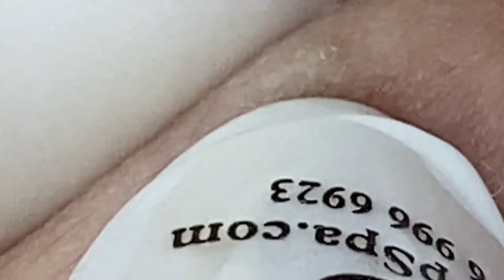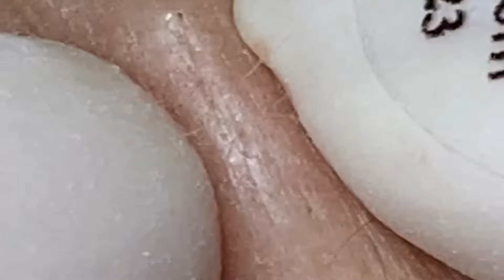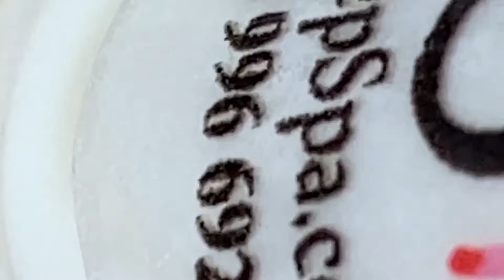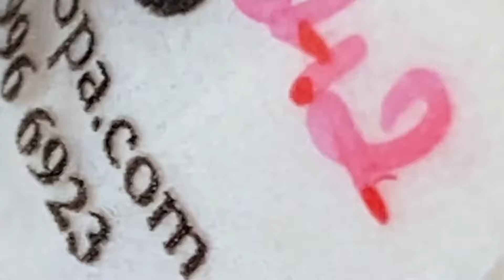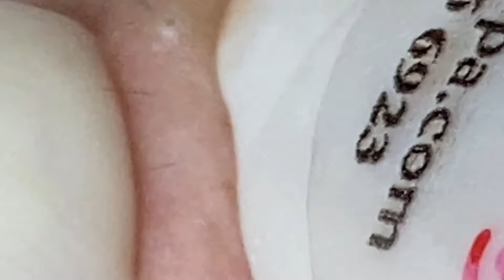𝐑𝐞𝐥𝐚𝐱 𝐄𝐯𝐞𝐫𝐲 𝐃𝐚𝐲 𝐖𝐢𝐭𝐡 𝐒𝐩𝐚 #1022